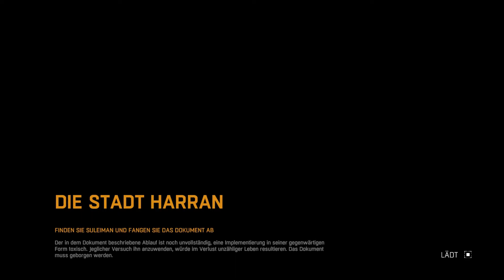Dying Light Schweizerdeutsch #1 - Action im Prolog | Let's Play Dying Light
Let’s Play Dying Light auf Schweizerdeutsch, dies ist der Prologe, wo wir erfahren was passiert ist und was wir zu erledigen haben.-
Viel Spass mit Dying Light und TavernoLP.
Let’s Jump!
***Also reinschauen los***

Ist dieses Spiel was für dich, dann besuch doch die Steam oder Entwickler Seite.

Kommentiert und geschnitten von Taverno

Herzlichen Dank..

Taverno   :D